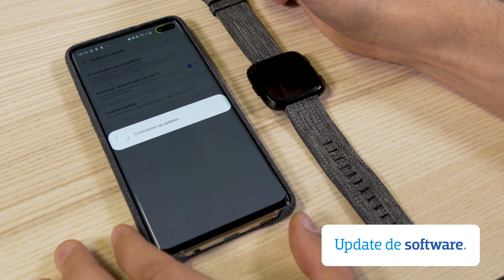Wat doe ik als mijn Fitbit niet synchroniseert?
Soms kan je je Fitbit niet vinden, dus synchroniseert hij niet goed. Dit kan verschillende redenen hebben. In deze video vind je een aantal tips, wat de kans groter maakt dat je Fitbit wél synchroniseert.

Meer producten zien?